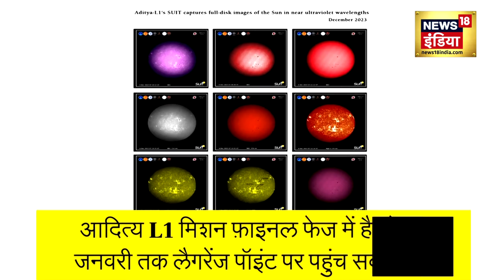Aditya L1 से फ़िर आई बहुत बड़ी ख़बर, देखें वीडियाे |Aditya L-1 Update | Solar Mission | ISRO| News18